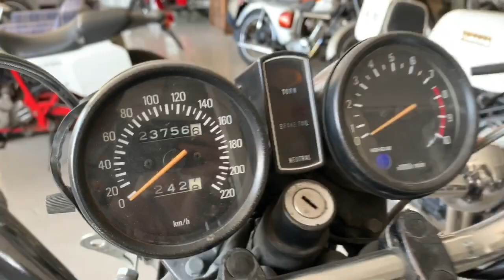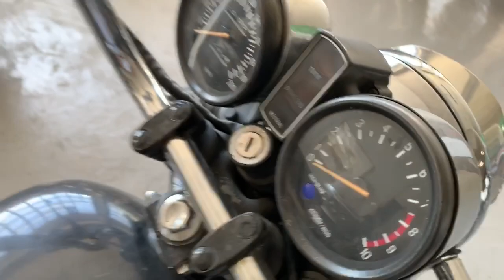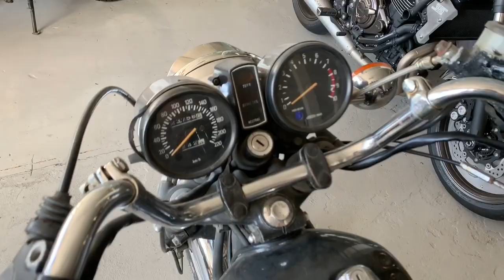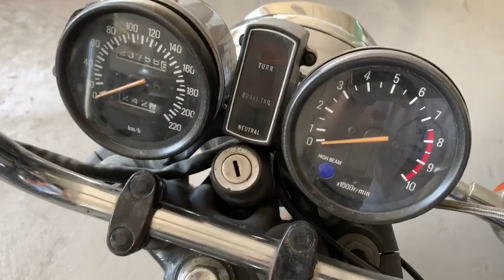Una Moto base PERFECTA para Customizar - Yamaha XS 650 - Cafe Racer SSpirit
Yamaha XS650. Sin duda una moto muy apreciada y buscada para customizaciones Cafe Racer, Brat Style y Scrambler.